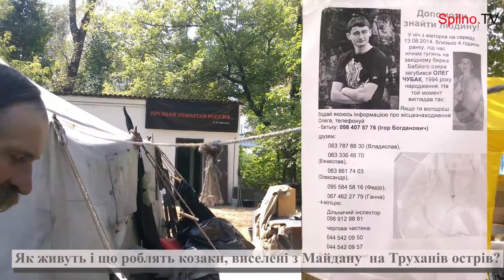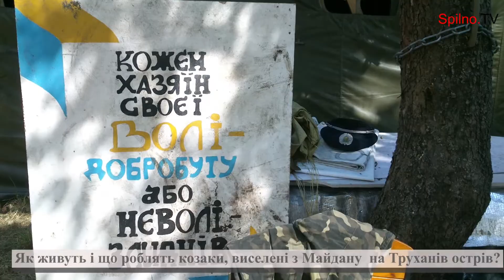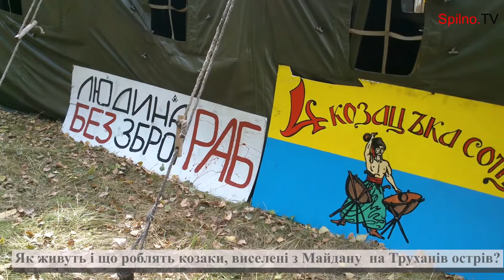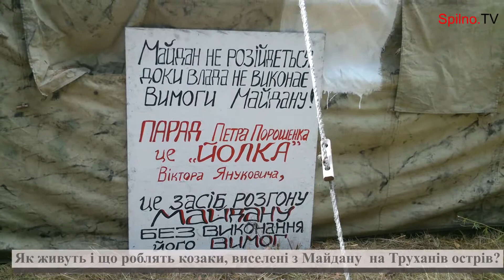Сотня козаків після Майдану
Про четверту, козацьку сотню Майдану люди, які черпають новини з інтернету розказували як про одну з найактивніших і найправильніших. Її представників мало хто міг назвати бомжами і алкоголіками. Не могли так назвати, тому що це було б неправдою.
Після суботника в Києві 9 серпня 2014 р. козаків переселили на Труханів острів. Їм запропонували на вибір 3 місця, де жити.
Як козаки облаштували життя і що роблять після Майдану дивіться у цьому відео, знятому за тиждень після виселення козаків з Майдану.